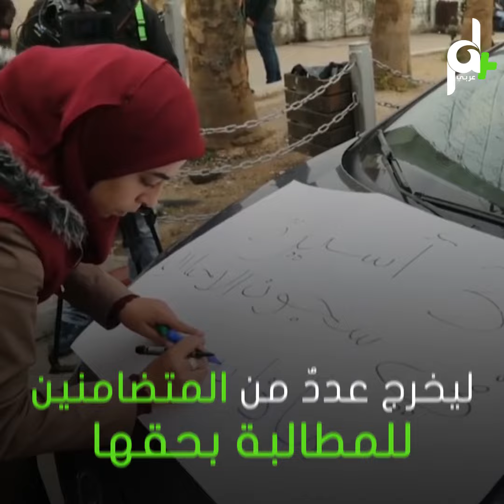شاهد الاحتلال يعتقل الصحفية بشرى الطويل للمرة الرابعة بدون أي سبب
صحفية فلسطينية من البيرة تعتقل للمرة الرابعة بدون سبب، وذلك بعد الإفراج عن والدها بستة أيام.

اعتقال الصحافة

" نحن يحظر علينا أن نبكي
لأننا إذا بكينا ينهار الناس "
جمال الطويل – والد الأسيرة بشرى

بقوة أبوبته وحبه لابنته
يروي والد الصحفية الأسيرة بشرى الطويل
لحظة اعتقالها
وذلك بعد ستة أيامٍ من الإفراج عنه

" أنا عرضت عليه
إنه يعني أنت ليس لك عندها شيء
فقط هي طلعت تطالب بحقها
بصوت عالي
الصحفي الملتزم اللي هو بحمي القضية
بعبر عنها بعبر عنها بأمانة
فبالتالي أنا بقلك اتركها وخذني "

اعتقالٌ إداري جديد تتعرض لها الصحفية بشرى
بعد مداهمة منزلها ليلاً في حي أم الشرايط في البيرة
لتبدأ إضرابها عن الطعام فور اعتقالها
حيث يتم اعتقالها للمرة الرابعة بلا تهم
مما خرج عددٌ من المتضامنين للمطالبة بحقها
فهل ستنال حريتها قبل أن تلحق باقي الأسرى بمعاناة إضراباتهم؟